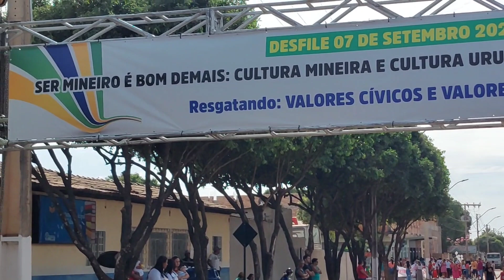Maior desfile de 7/set na cidade de Urucuia-MG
Maneiras simples de ver uma realidade escondida em contos de fada. mora e viver na Roça é isso aí que vocês  verem neste canal.
pois buscamos mostra de fato a realidade pura sem mestria nenhuma
Pesquisadores resgataram a localização do ponto exato onde Dom Pedro I proclamou a Independência do Brasil, em 7 de setembro de 1822. Segundo o professor do Museu Paulista da Universidade de São Paulo (USP) Jorge Pimentel Cintra, o local chegou a ser marcado fisicamente “com bastante precisão” no início do século 20, mas, ao longo das décadas, uma série de confusões e mal entendidos fez com que a informação acabasse se